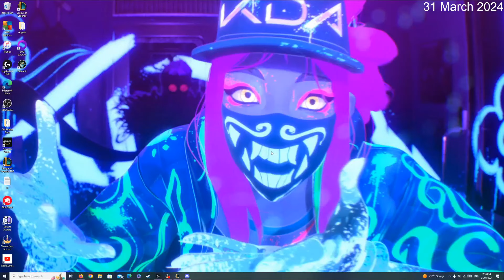Triple Zekes Irelia Carry | Fine Vintage | 7 StoryWeaver | Gameplays |聯盟戰棋 | Set 11 | 14.6b | TFT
Set 11 TFT gameplays to learn or enjoy!